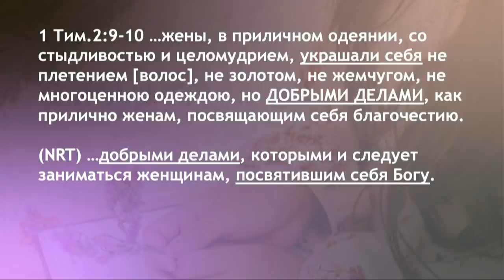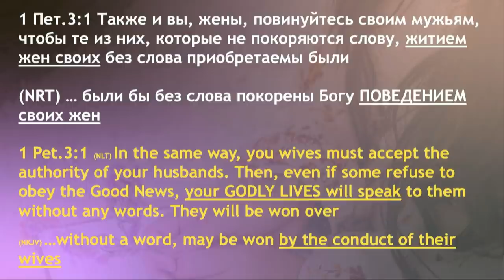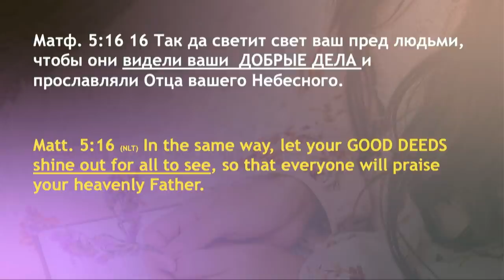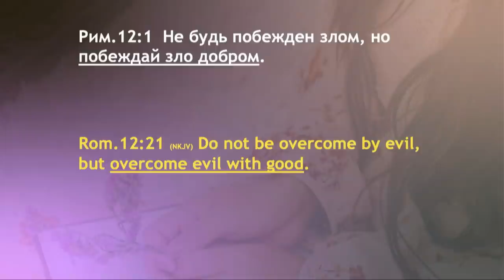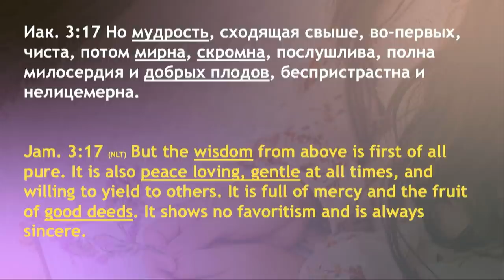Христианская мода (часть 4) - Богдан Бондаренко